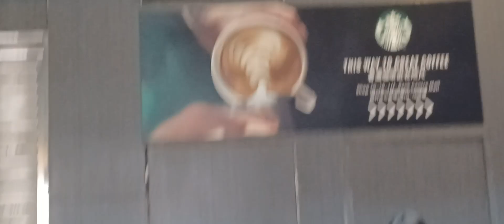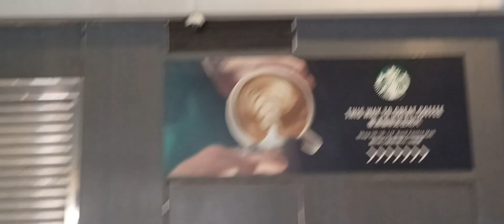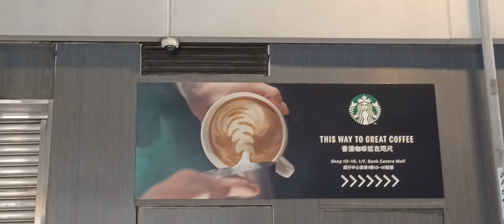20-7-2023 🌃 旺角 pak_ling hugo_1999...... Busking 🎶 🎤 🎸 🥁 🔊 MC 張天賦 記憶棉